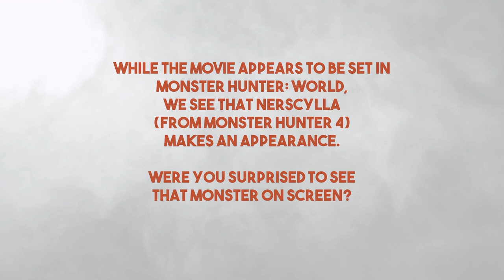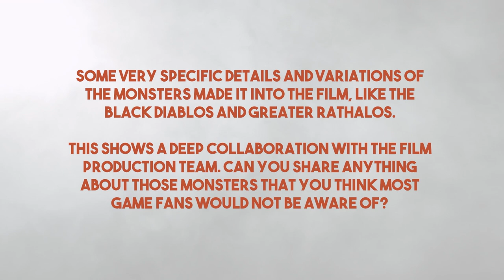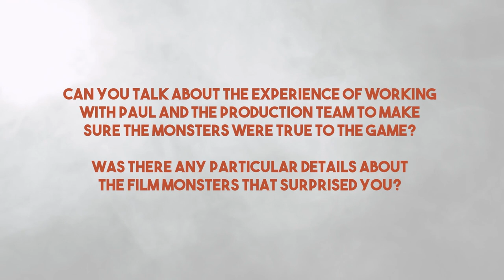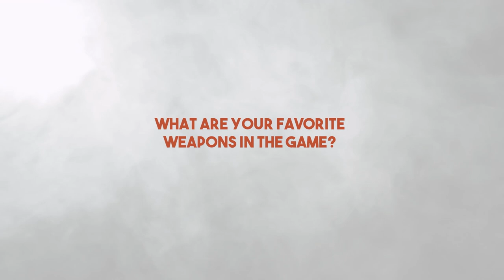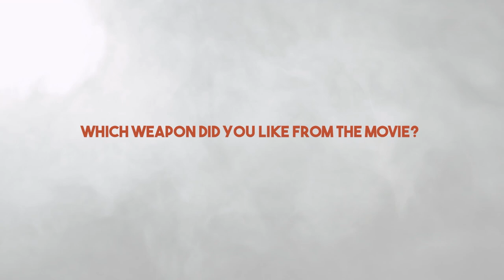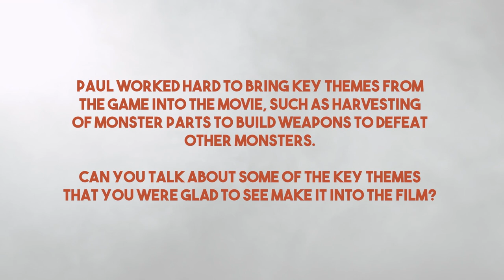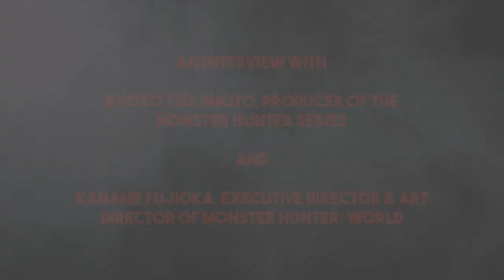Monster Hunter Movie - Exclusive chat with Paul W.S. Anderson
and hosted by me (who you can find

Lots of questions, and some very detailed answers. Thank you again Paul for the opportunity for the interview!